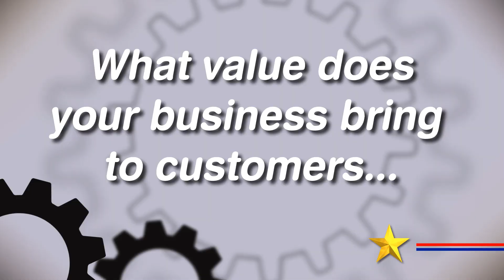Part 2: Playing with Fire, Glass and Metal!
Welcome to American Trade!

The second half of Tina and Cassidy's story. Tina takes you inside of Larchmere Fire Works and sheds some light onto how the shop is run. She also shares one of her most memorable experiences as a glassblower.

🔥🔥 American Trade - The leading channel for knowledge, opportunity and motivation 🔥🔥